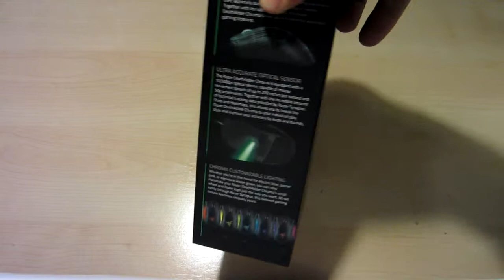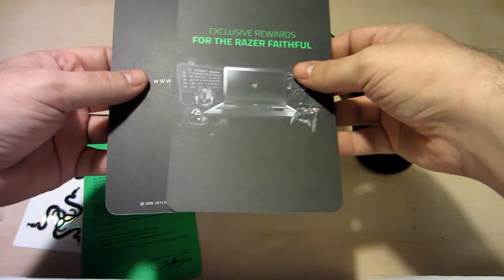Unboxing: Gaming Mouse Razer Deathadder chroma (Portugues) Review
Unboxing: Gaming mouse razer deathadder chroma em portugues e pequena review.